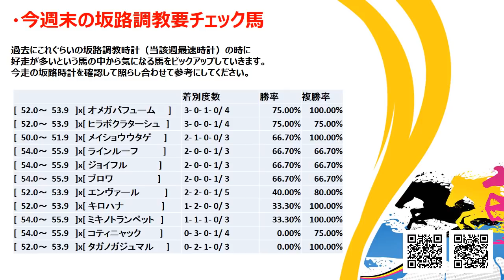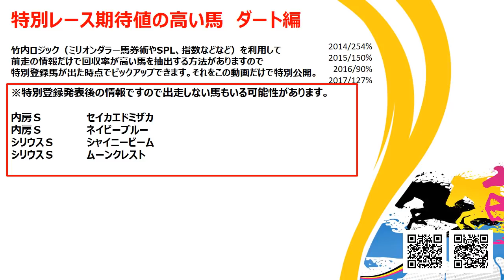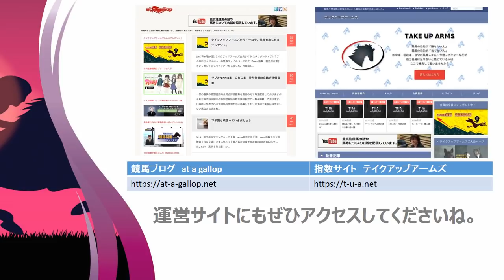【競馬】特別レース期待値の高い馬 2018スプリンターズステークス登録馬ヒトコト